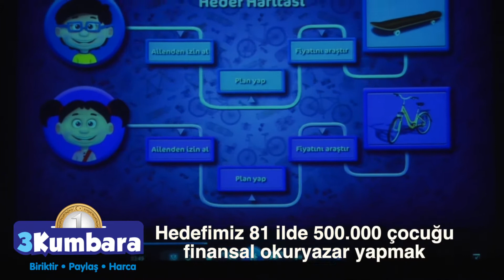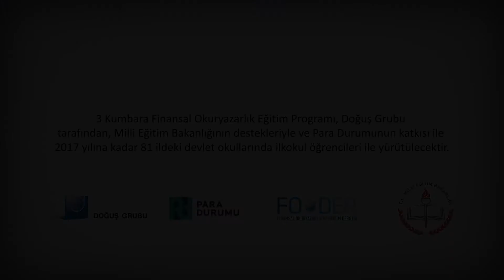3 Kumbara Doğuş Grubu etkinliği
Doğuş Grubu çalışanları ve çocuklarıyla birlikte 3 Kumbara eğitimi Para Durumu Kanalını Takip Edin